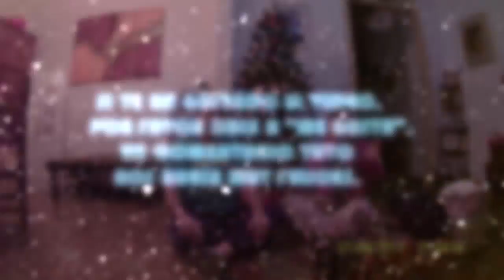Regalos de Reyes Volumen 2: Primera toma de contacto con la nueva cámara.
Probamos la nueva cámara aunque aun no sabemos ni configurarla, jajajaja.